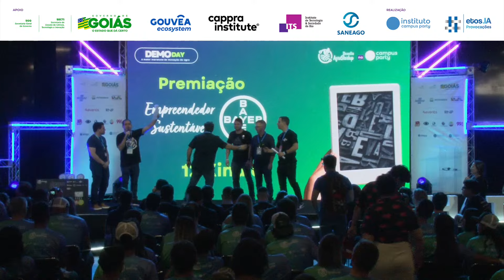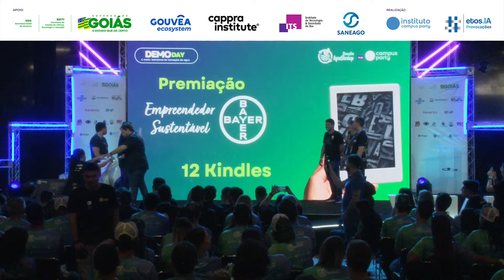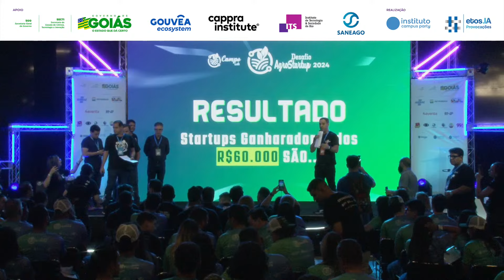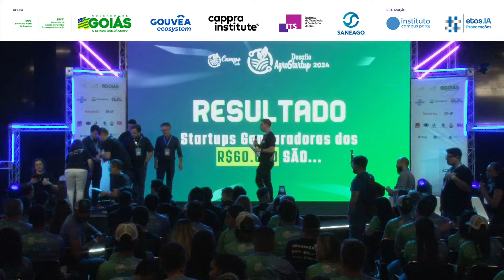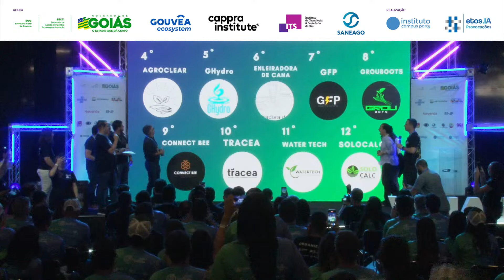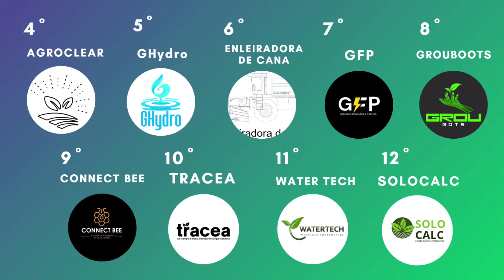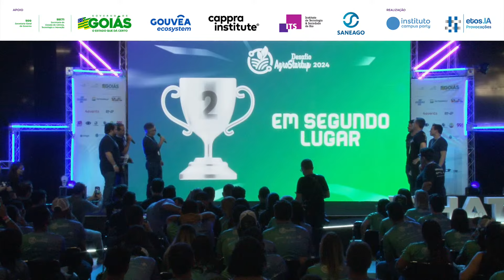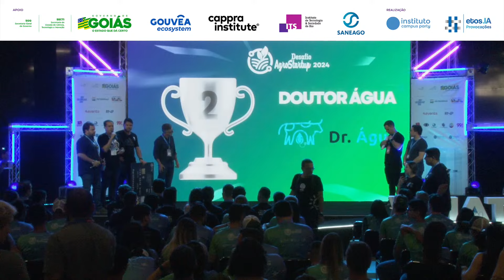MOMENTO PATROCINADOR - Palco: What's Next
Palco: What's Next
Data: 30/11/2022
Horário: 19:00 às Palco: What's Next
Data: 30/11/2024
Início da palestra: 18:30
Término da palestra: 19:00
Duração: 00:30:00